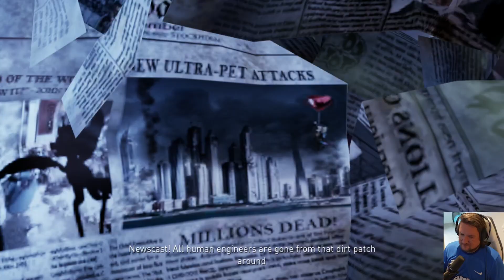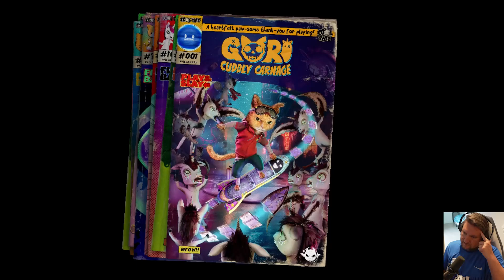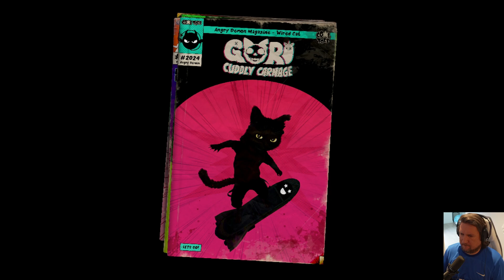Gori Cuddly Carnage Could Be the Next Big Thing on Nintendo Switch! Full Demo Gameplay w/ Commentary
Gori Cuddly Carnage arrives soon, and in advance of it's full release, we get a demo. Now, I originally played this on Steam thanks to a meeting with the devs at Anime Expo 2023, but how does the Switch build perform? Let's find out!

Game Description:
Humanity has been destroyed - and it's up to Gori, along with his deadly but wise-cracking sentient hoverboard, F.R.A.N.K, and morose A.I companion, CH1-P, to slay the evil Adorable Army with lethal combos.

Fuelled by insatiable demand, 'Cool-Toyz Inc.' created 'Ultra Pets'. The ultimate companions that never hunger, never require bathroom breaks and are impervious to the ravages of time. Little did anyone expect the mutation that transformed these perfect pets into twisted toys straight from your nightmares, hell-bent on wiping out humanity.

Master explosive weaponry and devastating combos in an epic battle to prevent the Adorable Army from conquering the galaxy, and rescue Professor Y, their missing creator and only human who showed Gori and his friends love. Push your combat and platforming skills to the limits as you fight your way through twisted landscapes filled with environmental hazards, razor-sharp adult humour and a bone-crunching, pulse-pounding soundtrack.

These reluctant heroes must track down and obliterate the generals of the Adorable Army, and with the help of a wild cast of unlikely allies - discover the truth about Cool-Toyz Inc. and unravel the secrets of this thrilling, action-packed hack ‘n’ slash adventure. Get ready to unleash the cuddly carnage!

PLAY AS A BADASS CAT - One of the last prototype synthetic pets, smuggled out of Cool-Toyz Inc before destruction, Gori is cute, cuddly, yet extremely deadly.

WITH FRIENDS LIKE THESE… - Save the galaxy with a team of the unlikeliest heroes, from F.R.A.N.K and CH1-P to a host of unexpected allies, with a script packed with heart and adult humour that’s as razor-sharp as F.R.A.N.K’s blades!

SLAY WITH STYLE - Battle the blood-thirsty hordes of the Adorable Army in fast-paced combat where your hoverboard is your weapon! Power slide, grind and spin to cause MAXIMUM carnage and high combo scores.

LEVEL UP - From neon-drenched city streets and toy factories awash with deadly toxins, to twisted carnivals and the insides of arcade machines - each level is filled with lethal environmental hazards and mutated toys to push your combat and platforming skills to their limits.

LOCK AND LOAD - This cat has claws… and a devastating arsenal of explosives, razor-sharp weaponry and unlockable moves to lay waste to the Adorable Army in the most brutal and stylish way possible.

HUNT FOR SECRETS - Use your extreme hoverboard parkour skills to explore every corner of the level for collectables that unlock radical new filters, outfits and fur-styles for Gori!

PACKED WITH GORE - Paint the town red with F.R.A.N.K’s blades as you slice and dice with gratuitous amounts of dismemberment - body horror and the most twisted toy designs you’ve ever seen!

EXPLOSIVE AND SOUNDTRACK - Skate and slay out to an original bone-crunching soundtrack bursting with energy across multiple genres.